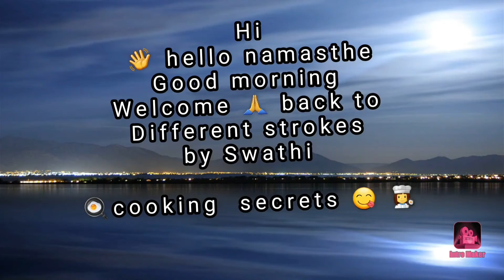Burnt Ginder pickel//spicy ginger pickel//journey time pickel😋